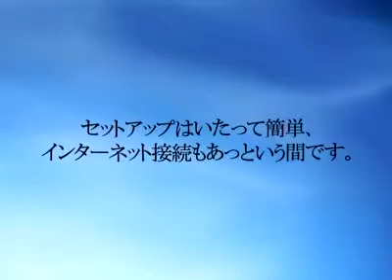Mac 10 开机画面 -日语